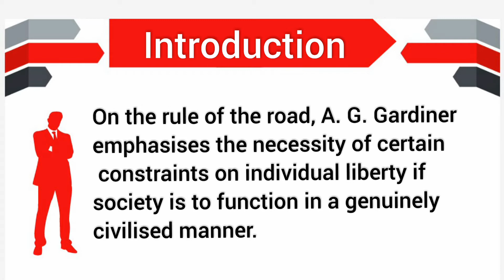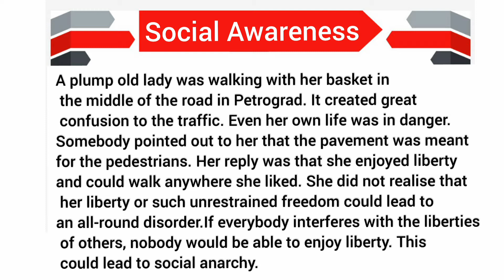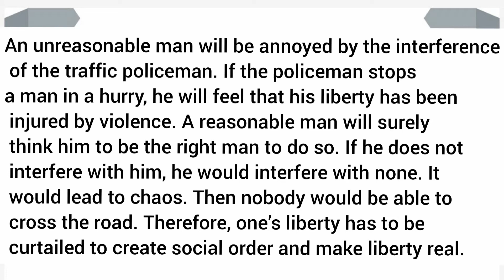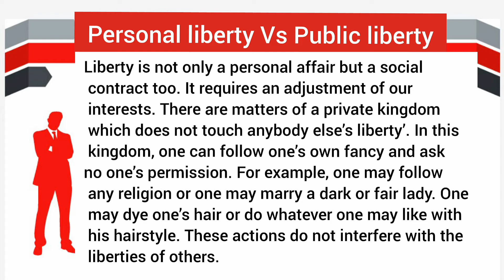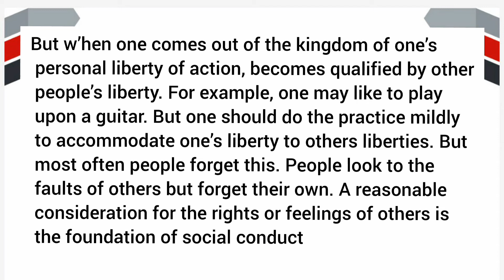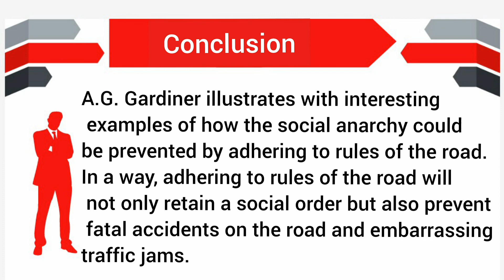TN +2 English Reduced syllabus Summary On the Rule of the Road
Easy to follow.Detailed study .Easy to learn . 100% success

UCeNyNhbcvpfw9Ps8kSZaFhw?sub_confirmation=1

Videos are made to  focus on the topic.We use lot of images and voice over in our videos so that you can relate to the subject.
Online Education platform designed to make learning quick and easy.It will make your learning interesting.